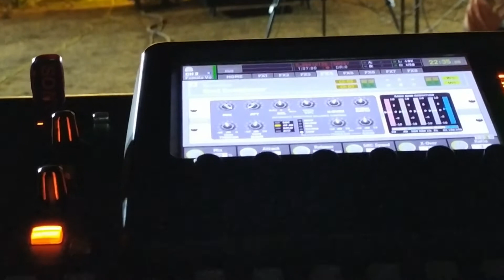KG UNEEN ANUSMARANAM TEASER/ GAANAMELA